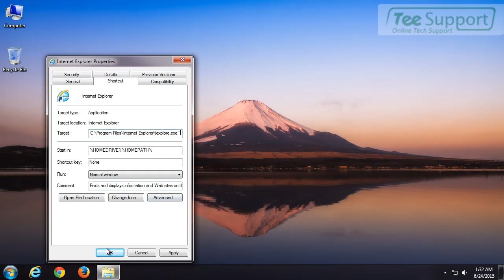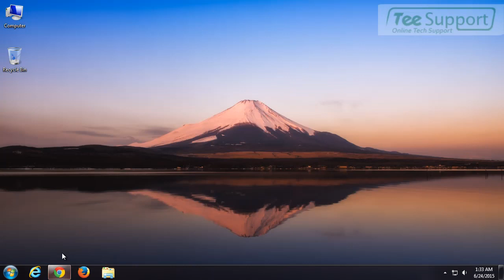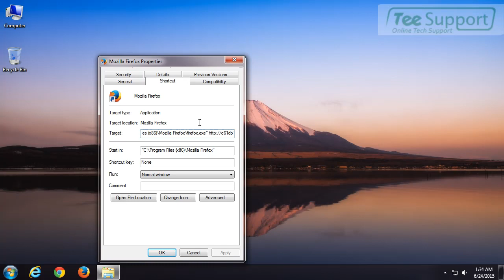How to Remove splendidoffer44.com Pop-up Completely?